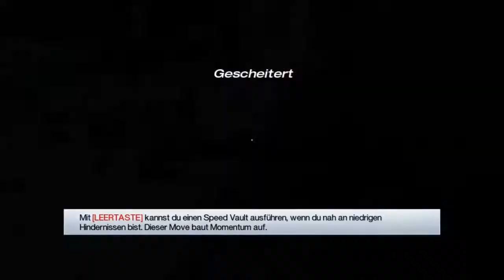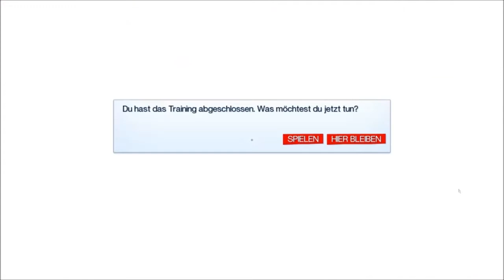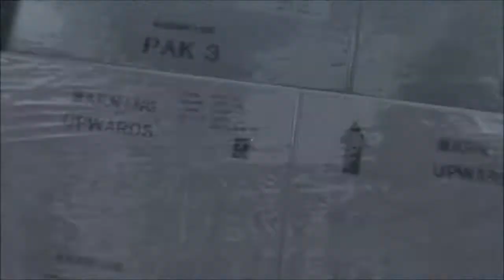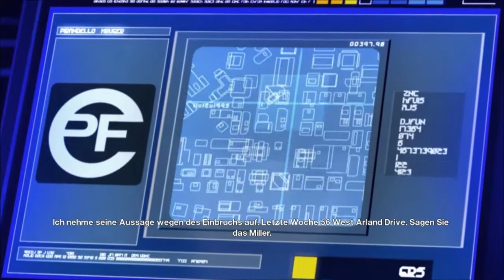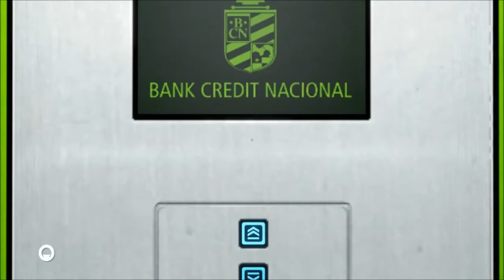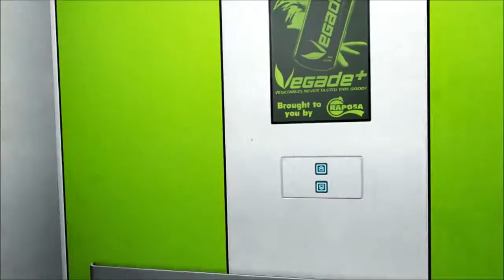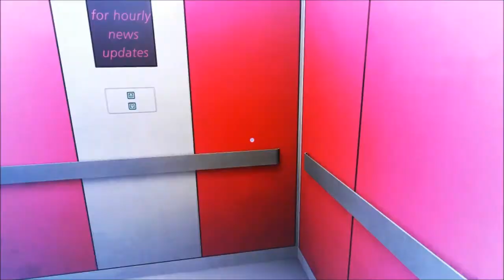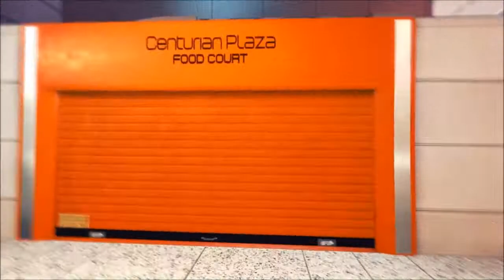Mirrors Edge #1 | Let's Play | Ich bin nur mal kurz die Stadt retten